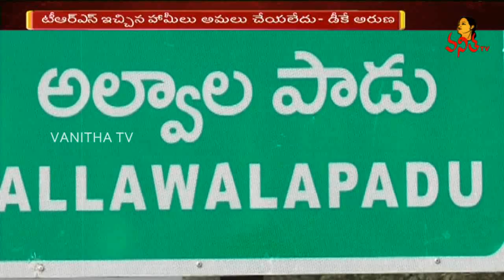గద్వాల నియోజకవర్గంలో డీకే అరుణ ప్రచారం | DK Aruna Elections Campaign | Vanitha TV